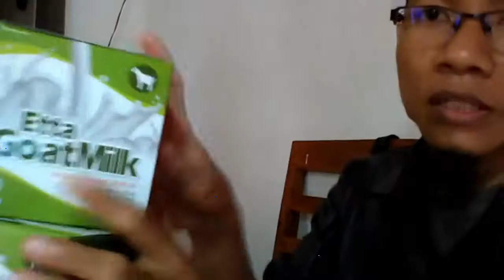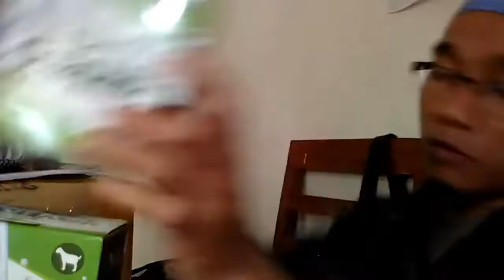Jual susu kambing frozen di Samarinda WA 081282707458